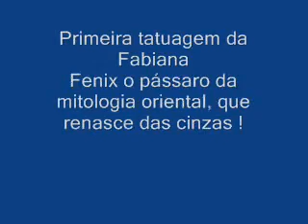fenix fabiana filme